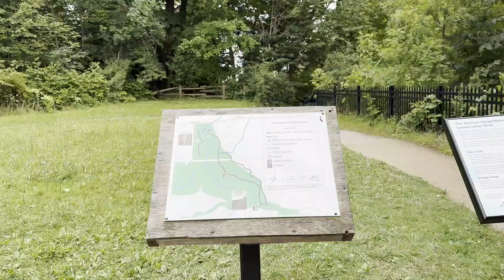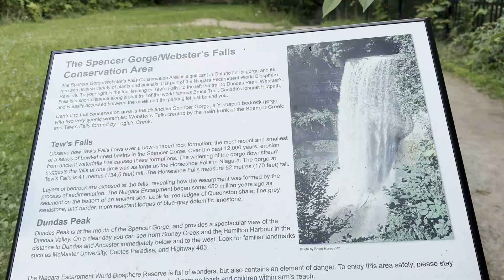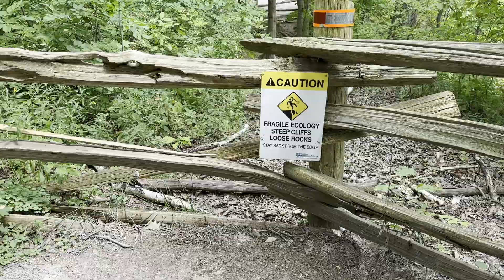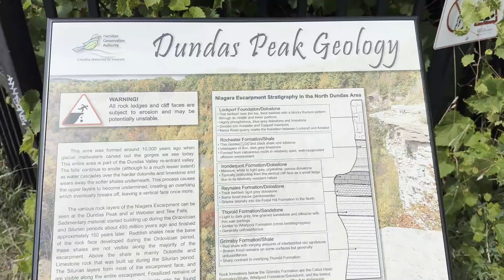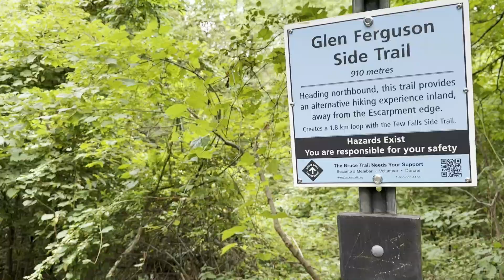This makes a Pahadi happy in 🇨🇦 - Hiking adventure to Dundas Peak, Hamilton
Embark on an exhilarating hike with us to the stunning Tews Falls and the breathtaking Dundas Peak in Ontario! Experience the natural beauty of cascading waterfalls, lush forests, and panoramic views that stretch for miles. Whether you’re an avid hiker or just love exploring nature, this adventure is sure to inspire. @bigfawanderers